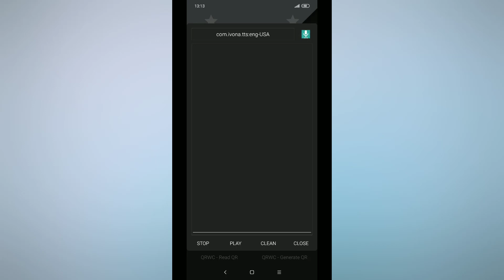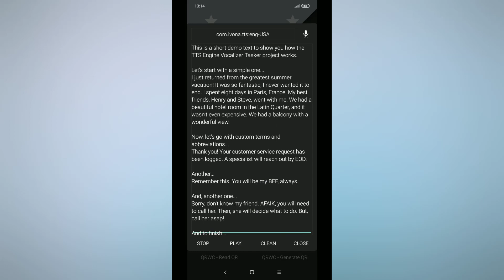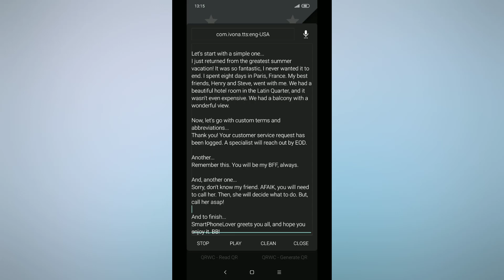[TASKER] [PROJECT] TTS Engine Vocalizer - Preview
DESCRIPTION
Here I bring you a project that will help you when it comes to knowing the pronunciation of a specific term, or simply when you want to hear a written text.
Or why not? It can be used in case of not knowing how to pronounce something well, and you need to communicate with another person.

Main features:
· Quick access buttons to control speech, plus its preferences (pitch and speed).
· Big and small panel to work with short or long text.
· Selection of what TTS engine + voice package to use.
· User dictionary which will help the TTS engine to pronounce common acronyms or expressions in a more appropiate way.

To use this project you will need to have at least one TTS engine (+ its voice package) already installed. Otherwise, use 'WaveNet' one, which only requires an active Internet connection.

Notes:
- Thanks to @gerardo246 and @bernabap (Reddit) for helping on regex expressions.
- If you don't know any TTS engine, you can take a look at the IVONA's here or here/here (Reddit). Currently "deprecated", but still giving very good war.
- To use the different TTS engine(s) plus its voice package(s) you could have installed, use the 'Setup' task (A4) to set them. Add the engine + voice as a group (pair) as 'engine:voice', each separated by comma (,).
- To use dictionaries with custom terms for a correct pronunciation, use the 'Setup' task (from A5) to set it for each engine/voice you want to use. Add the original term + desired pronunciation as a group (pair) as 'original:desired', each separated by comma (,). Create a new action with the correct IF condition (%par1 ~ engine:voice) for every engine/voice you want to customize the pronunciation.
- To get the engines and voices that are installed on your device and that have to be configured within 'Setup' task (from A4), create a temporal action (+, Alert, Say) somewhere. Use the 'magnifying glass' icon from 'Engine:Voice' section, and select the group you would like to have within the project. Then, copy/paste the engine:voice text that will appear to the corresponding action from 'Setup' task.
- A trick to differentiate a word from another identical according to its context, would be to enclose one of them using quotes ("..."), or any other character you want from the availables within the 'Setup' task. Therefore, the pronunciation correction would apply to one of them only when indicated. (Add the expression to the dictionary as: "jaguar":chaguar)